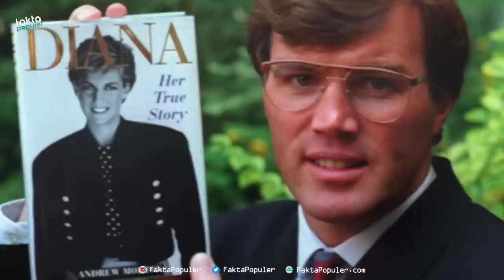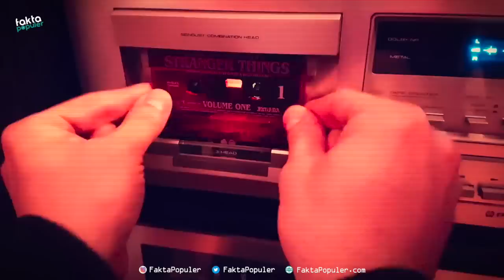Pangeran Charles Jadi Raja Baru Inggris! Fakta Kelam Putri Lady Diana yang Dirahasiakan Dari Publik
Lady Diana atau Putri Diana merupakan salah satu anggota keluarga kerajaan Inggris yang sangat fenomenal yang pernah ada. Meski telah wafat dalam sebuah kecelakaan berpuluh tahun lalu, sosoknya masih jadi perbincangan. Terlebih karena sejumlah fakta yang baru terkuak setelah kepergiannya. Berikut ini fakta-fakta seputar Putri Diana yang jarang diketahui orang versi fakta populer